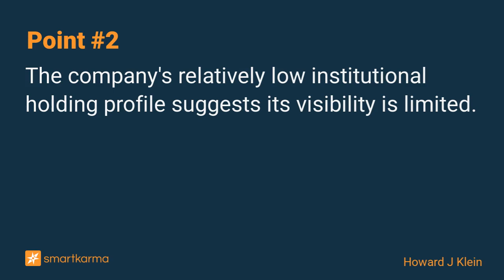Aristocrat Leisure: Recent Dip in Last 90 Days Opens an Entry Point for This Uncut Gaming Tech Gem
Aristocrat Leisure's gambling tech products and systems are pervasive and gaining ground. But the shares do not reflect this strong ROE growth.
-  by Howard J Klein on Aristocrat Leisure in Equity Bottom-Up

Key points:
1. We have been bullish on the prospects of the Aussie gaming tech maker's real world valuation in the light of its outstanding performance.
2. The company's relatively low institutional holding profile suggests its visibility is limited.
3. WE put a one year PT on the stock at AUD$45 vs its current trade at AU$33 because it outperforms industry peers in ROE among other reasons.